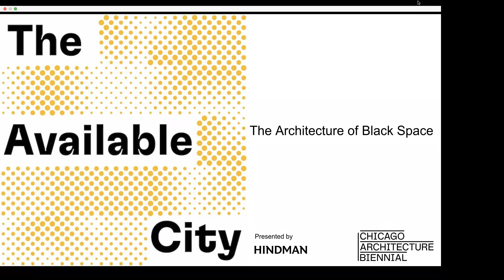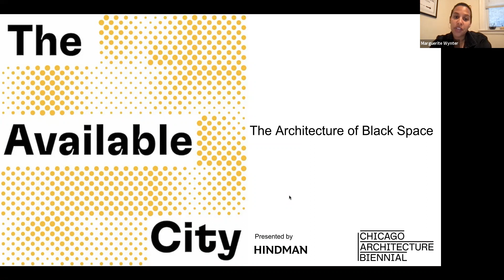The Architecture of Black Space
The Architecture of Black Space examines how architecture responds, and is shaped by, the African diaspora in the United States. The conversation will look specifically at the importance and future of public spaces in Black communities as a lens through which to understand spatial justice in urban settings. Panelists will consider the ways that history can be authentically interpreted and re-written equitably and how damaging systems and policies related to architecture and urban design can be dismantled or reimagined.

Join for a conversation between The Available City contributors and Black Reconstruction Collective founding members, Sekou Cooke and Germane Barnes, with writer and Associate Professor at the University of Chicago, Adrienne Brown.

Chicago Architecture Biennial's InDialogue Series is supported by Hindman Auctions.